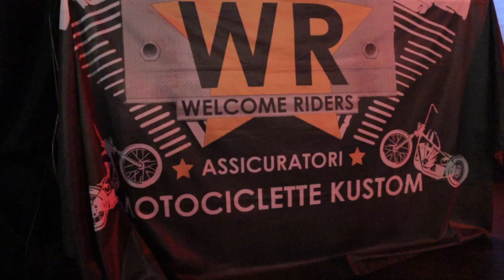MAX 50K - Lo spettacolo deve ancora cominciare!!